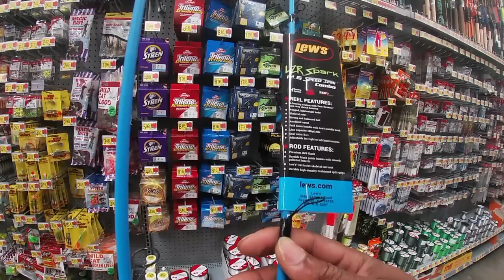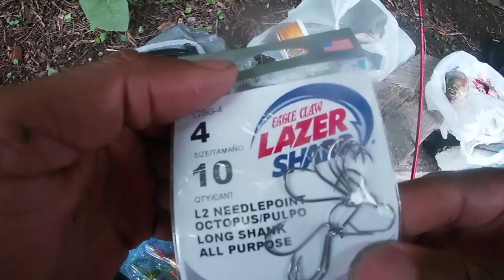TWIN NATION MICH TRIP